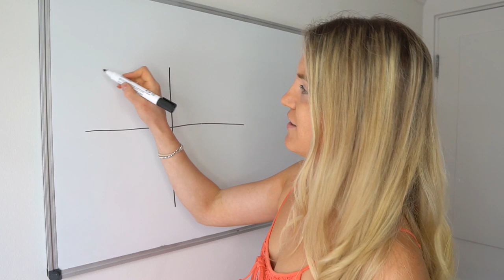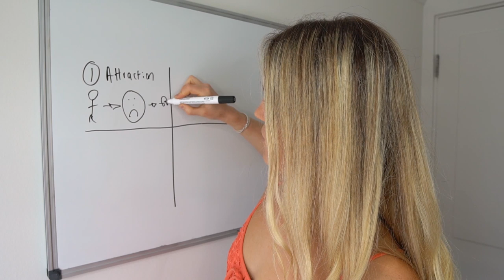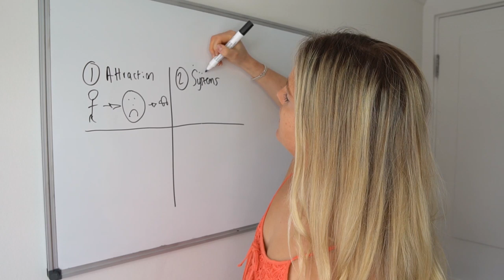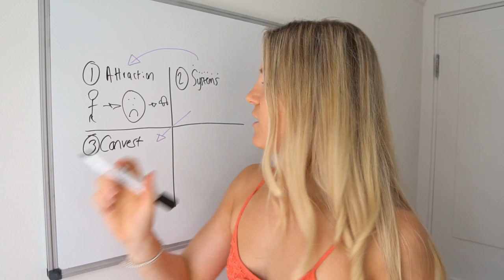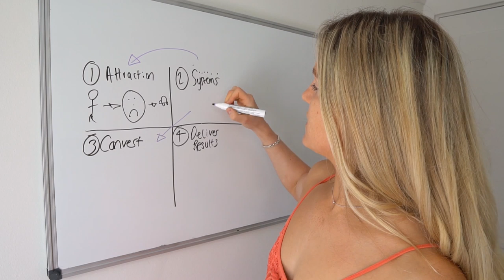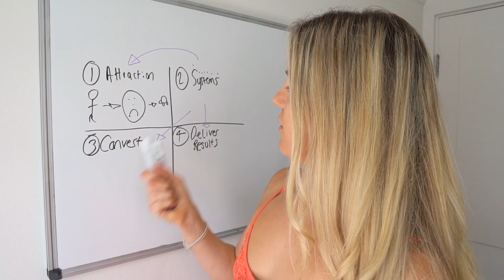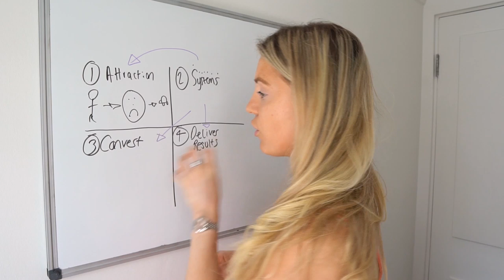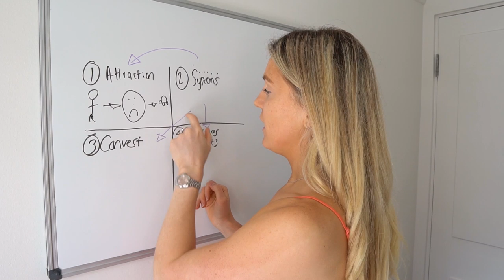How To START Online Coaching: 4 Critical Phases (Simple)